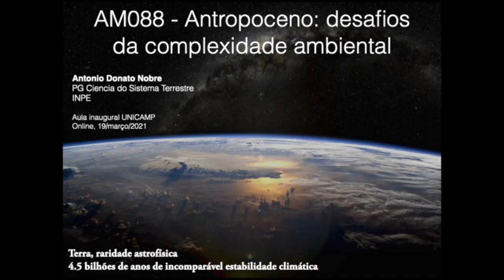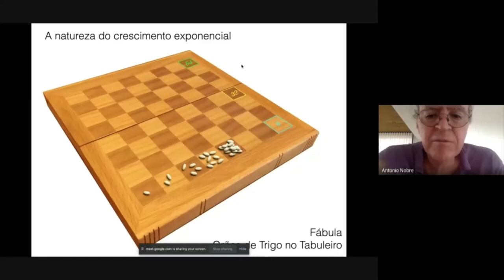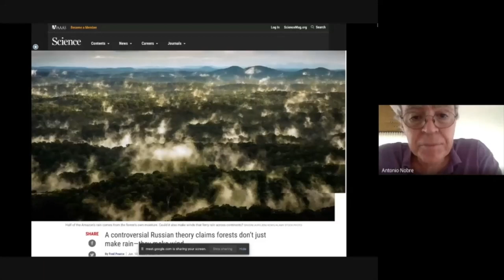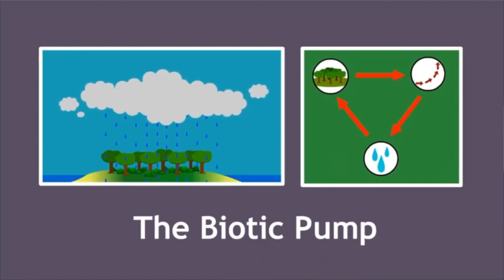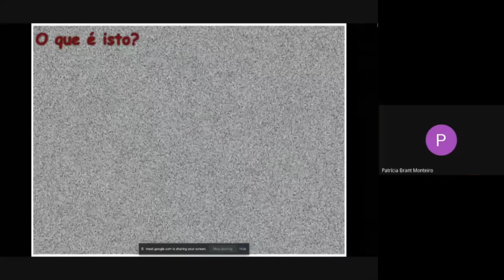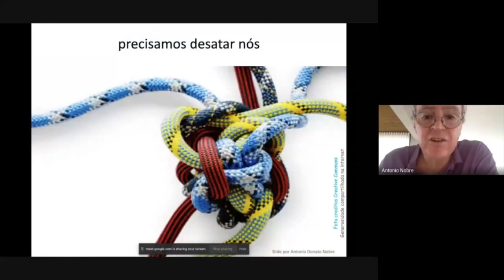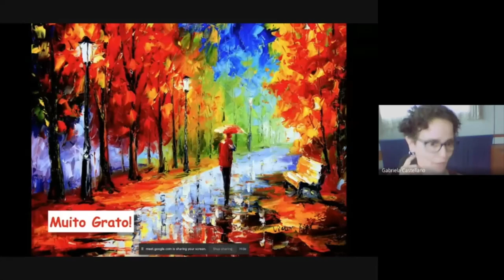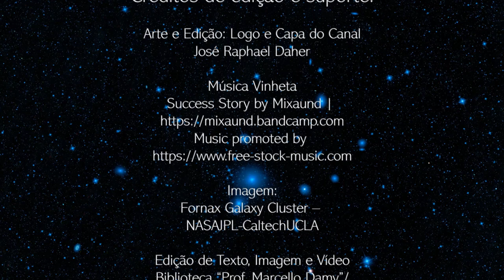Aula 1 AM088 – Antropoceno: desafios da complexidade ambiental com Antonio Donato Nobre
Nesta aula 1 inaugural da disciplina AM088 “Antropoceno: desafios da complexidade ambiental”, o professor Antonio Donato Nobre traz uma reflexão dos desafios ambientais e socioambientais sob um olhar filosófico.

Essa aula expositiva, seguida pela roda de conversa com os alunos foi gravada em 19/03/2021 (Primeiro Semestre, 2021) com Antonio Donato Nobre – atualmente pesquisador no Instituto Nacional de Pesquisas Espaciais (INPE) e anteriormente no Instituto Nacional de Pesquisas da Amazônia (INPA).

A disciplina tem como objetivo divulgar para um público o mais amplo possível a atual emergência ambiental que estamos vivendo, e suas interações e desdobramentos sociais, políticos e econômicos.